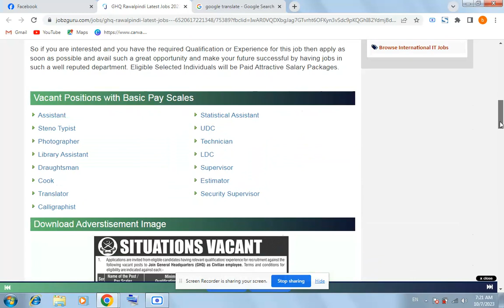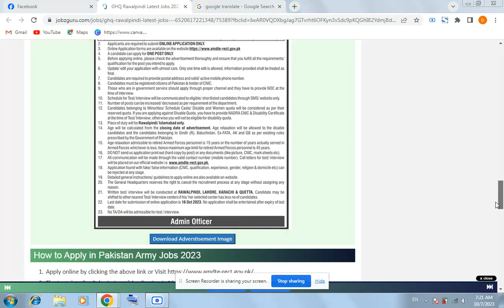GHQ Rawalpindi Latest Jobs | Pakistan Army